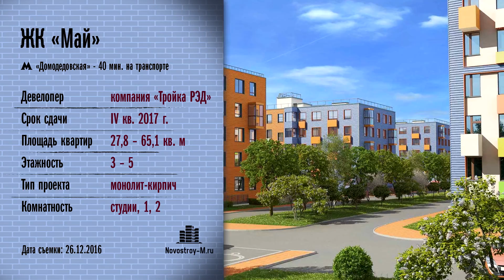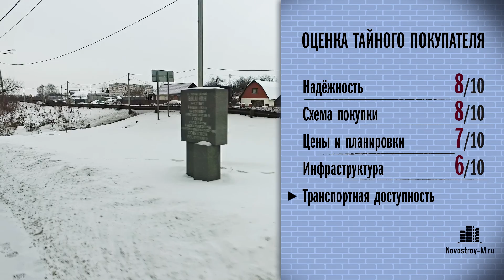ЖК «Май» проверен Тайным покупателем новостроек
Когда заработает детская инфраструктура жилого комплекса, будет ли построен многоуровневый паркинг, что входит в отделку квартир от застройщика — читайте отчет Тайного покупателя о всех плюсах и минусах новостройки на сайте Novostroy-M.ru

Подробные СХЕМЫ ПРОЕЗДА к ЖК «Май», ФОТО со стройки и другую информацию смотрите на сайте Novostroy-M.ru

ПОКУПАТЕЛИ о плюсах и минусах ЖК «Май». Читайте отзывы на сайте Novostroy-M.ru

С какими ПРОБЛЕМАМИ сталкиваются жители объектов девелопера ЖК «Май» — компании «Тройка РЭД», читайте на сайте Novostroy-M.ru

ВСЕ РАССЛЕДОВАНИЯ в рамках проекта «Тайный покупатель новостроек в Москве» проводятся собственными корреспондентами портала Novostroy-M.ru.

ЖК «Май»: расшифровка видеосюжета
– 21 корпус жилого комплекса [«Май»] объединен в такие 4 линии. Вот перед нами 3-й корпус [1-я линия]. Они ближе всего к Каширскому шоссе. Сейчас вот покажу. Вот Каширское шоссе.
– Это перед нами строительство 10 корпуса. 10 корпус относится ко 2-й линии. По документам он сдается (так же, как и 1-я линия) в марте 2017 года. То есть до 31 августа 2017 года жители получат ключи.
– Строительство ведется по монолитно-кирпичной технологии. Над монолитным фундаментом возводятся стены из газосиликатного блока, которые затем утепляются и отделываются плиткой или кирпичами в торцах домов. Получается такая довольно толстая стена.